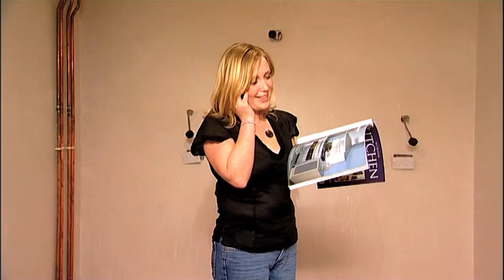PTSB Hula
Client: Ardmore Advertising